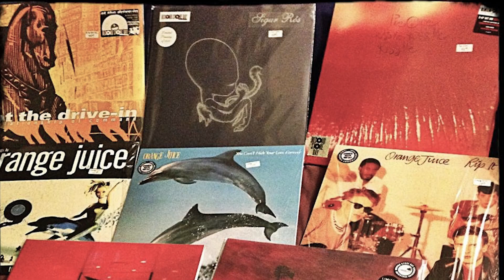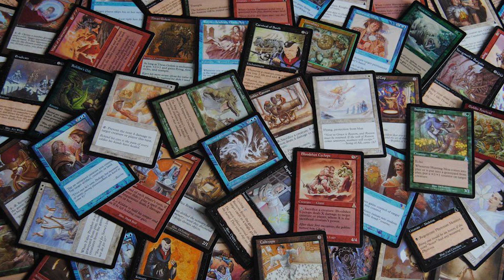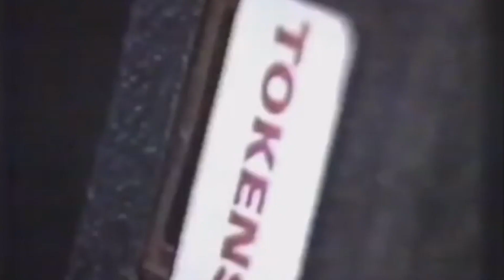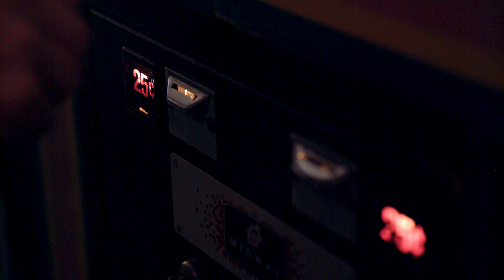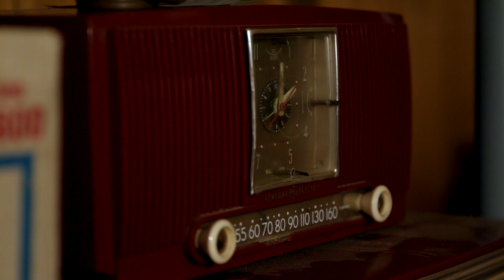The Collectors - Short Documentary Film - 2018 WF Cinematics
Please VOTE for our film HERE!

Almost everyone collects something, but what do they collect and why? This film examines what drives these Aberdeen, South Dakota collectors to acquire the items they love. This is a 10 minute short documentary created for the Aberdeen Area Short Documentary Competition.

Directed, Filmed, and Edited by William Freitag
Produced by Eric Braley